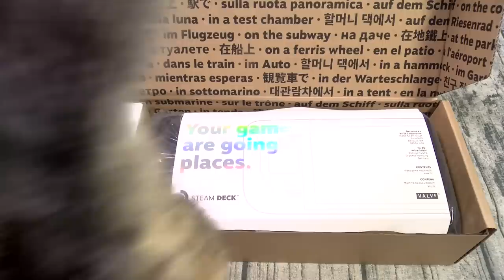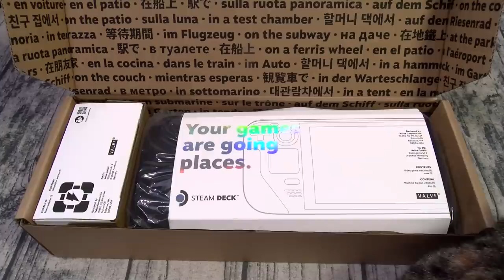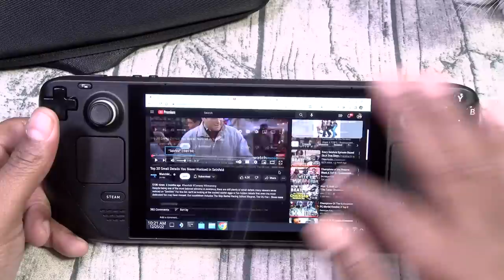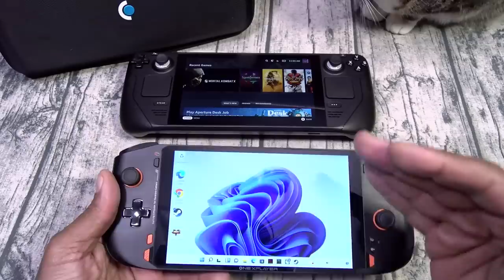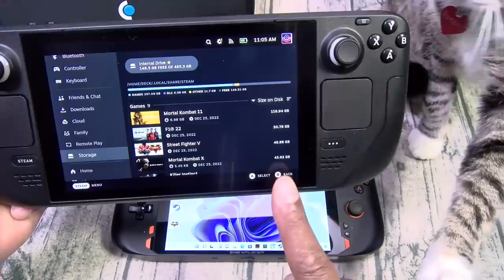Steam Deck - My NEW Favorite Handheld Gaming PC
Steam Deck

PSN: FlossycarterFGC